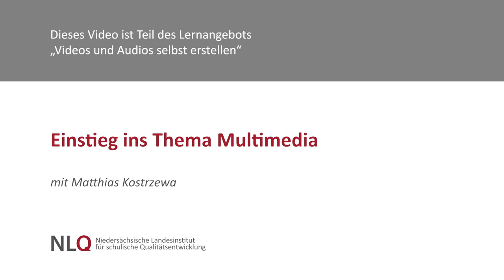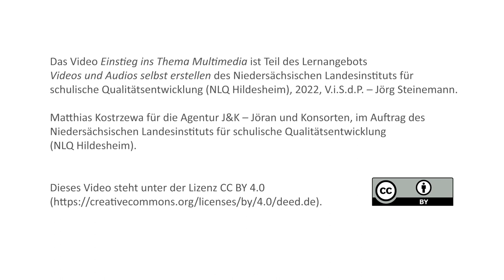Einstieg in das Thema Multimedia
Dieses Video gibt einen Einstieg ins Thema Multimedia, nennt Literaturtipps und stellt verschiedene Formate wie Tutorials, Screencast, Talking Heads, Podcasts, Animation und Legetechnik.